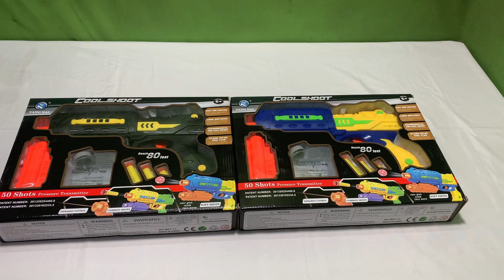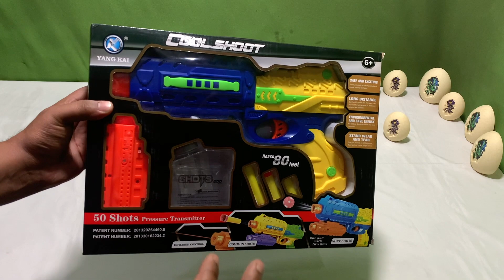GUN TOY COLLECTION 2021 !! PROJECTION STRIKE !! BLAZE STORM GUN !! COOL SHOOT GUN TOY !! TOK TOK TV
DOSTO AAJ MEY AAP KEY LIYE LAYA HU EK OR MAST OR LAJWAB TOY COLLECTION JO KI HEY 3 GUN TOY COLLECTION 2021 !! PROJECTION STRIKE !! X-SHOT GUN !! COOL SHOOT GUN TOY AAP SABHI KO KAFI PASAND AAY GA .